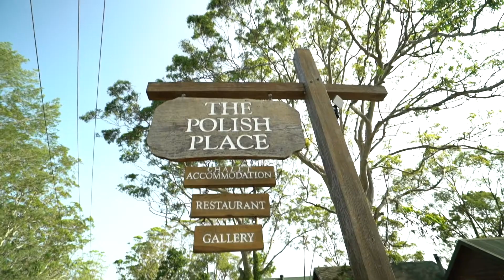黃金海岸的歐洲風- The Polish Place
The Polish Place
333 Main Western Rd, Tamborine Mountain QLD 4272